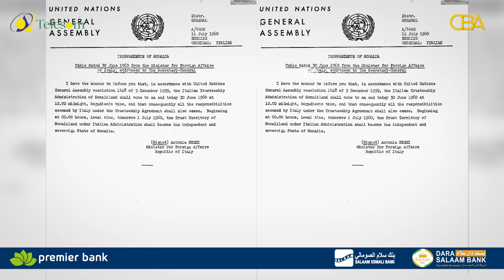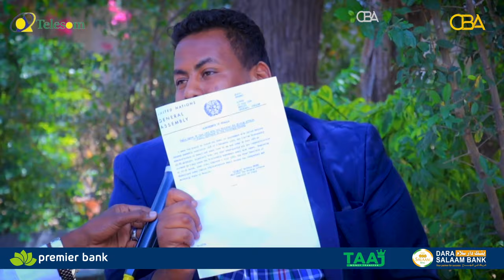Soomaaliya ma dacweyn kartaa Itoobiya, mise ku guuleysankartaa?